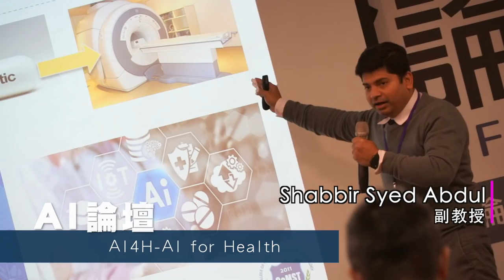【活動花絮】2018醫療高峰論壇(二) _北醫大醫師協會｜觀賞故事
我們期待的北醫，是一個奉獻醫療愛心與服務社會精神兼具的教育醫療體系，無疑受社會各方的肯定，移山設立的神經醫學中心醫院與免疫再生細胞治療的臺北癌症中心醫院TCC是國際觸目所在！

專業學術與北醫情誼兼具，深深感動北醫人！
理事長卓越的領導與秘書長強大的執行力已經讓北醫大校友們凝聚起來，更以加入北醫醫師協會與為“北醫人”為榮！

/ 2018醫療高峰論壇 /
時間：2018年12月16日
主辦單位：臺北醫學大學醫師協會
共同主辦單位：臺北醫學大學校友總會